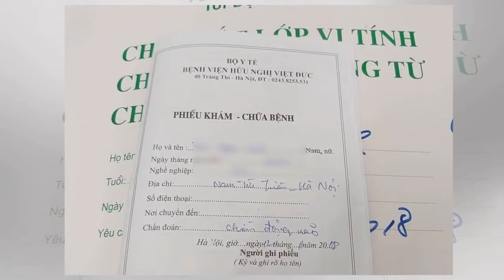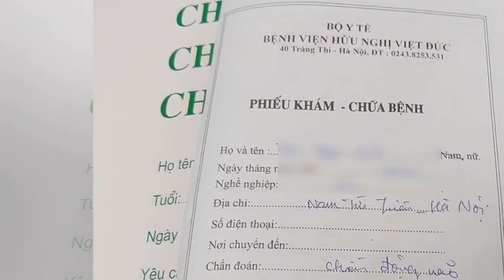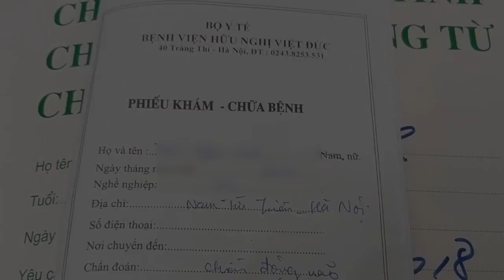- Tin NewHà Nội: Nữ sinh lớp 9 cầu cứu, tố bị mẹ kế đánh chấn động não